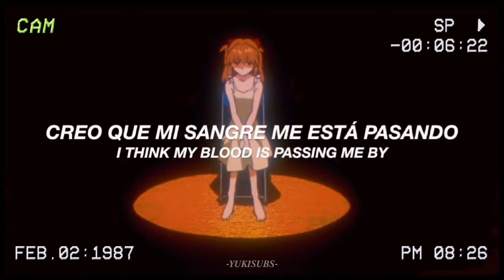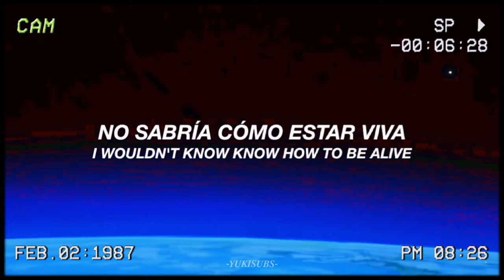Brand new city; Mitski [sub. español - ingles] Evangelion [amv] Asuka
ɴᴜᴇᴠᴏ ᴠɪᴅᴇᴏ
ɢʀᴀᴄɪᴀs ᴘᴏʀ ʟᴏs ᴍɪʟ sᴜʙs :)
⚠️ᴛᴡ: ғʟᴀsʜ ʟɪɢʜᴛs// ʟᴜᴄᴇs ʀᴀᴘɪᴅᴀs
canción: Brand New City; Mitski

Rebuild of Evangelion
todos los videos o fotos utilizados van de sus dueños originales.